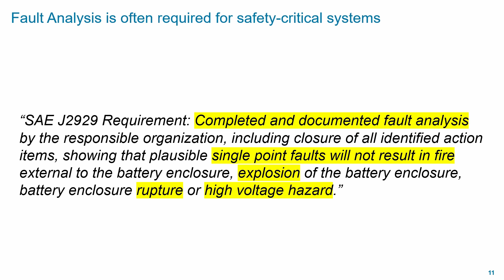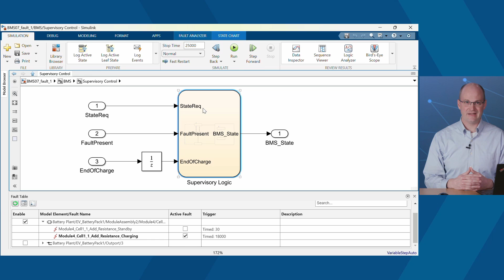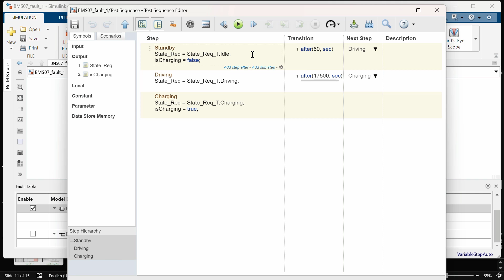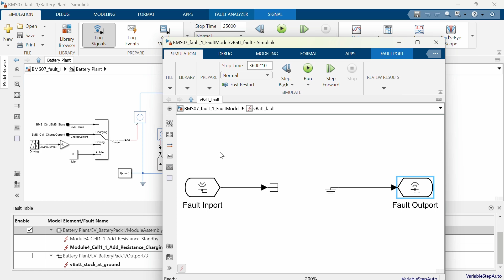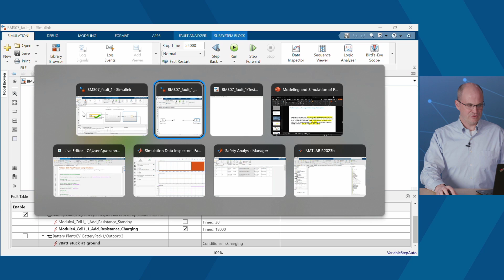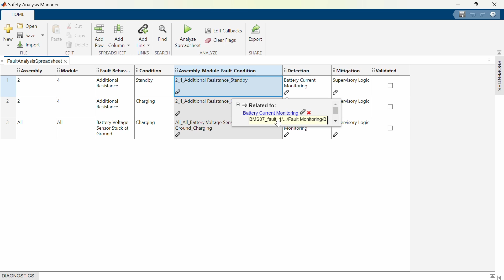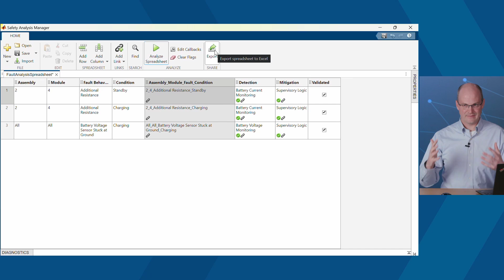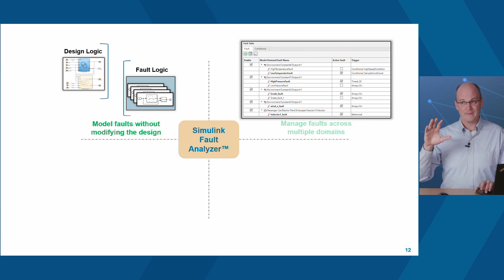How to Perform a Fault Analysis of a Battery Management System (BMS)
Fault analysis of battery management systems (BMS) is required in safety standards such as SAE® J2929 to prevent single-point faults from resulting in fires, explosions, or high-voltage hazards.

Learn how to conduct a systematic fault analysis using Simulink Fault Analyzer for a BMS modeled using Simscape Battery™, Stateflow®, and Simulink®.